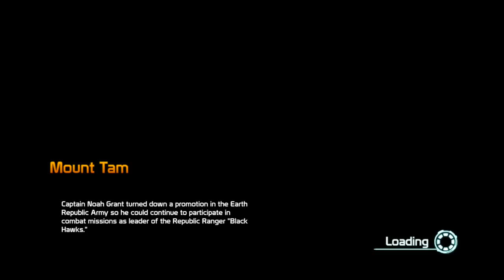Defiance Xbox 360 Co-op Gameplay & Commentary: Episode Seven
This is gameplay from Defiance on Xbox 360. We get to grips with this MMO and continue our adventure.